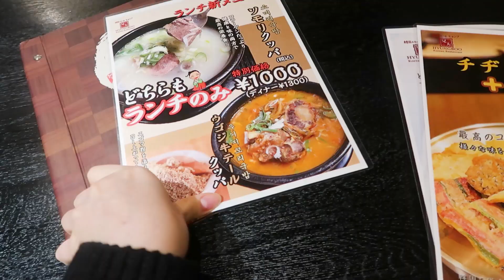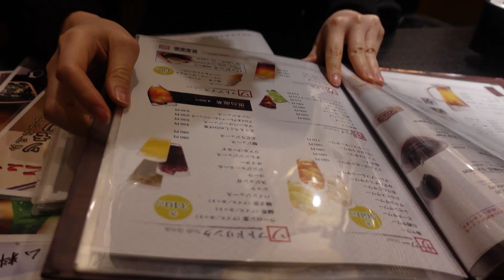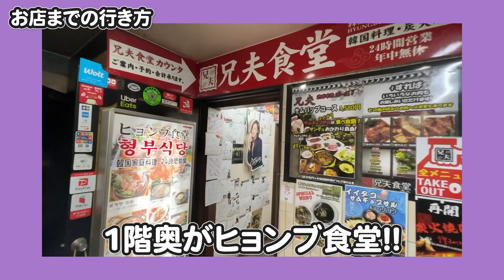骨つき肉にかじりつくカムジャタン‼️ごろごろお肉とほくほくジャガイモ❤️韓国人も満足の味🥺❤️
ここのカムジャタンは絶対に食べて欲しい‼️
絶対絶対絶対オススメ❤️❤️❤️❤️

新大久保と赤坂はまた韓国料理の感じが違うよね🤔
ぜひ大人女子会には赤坂の韓国料理屋を利用して、現地に近い韓国料理を楽しんでほしいです✨

値段が高いイメージかもしれないけどランチタイムだったら極上のお料理をお得に食べられるから、まずはランチタイムで言ってみてその味に納得したら夜のディナータイムに行ってみるのもいいかもしれないです💪

ここの隣にある韓国食材店でいろいろ買って帰ったりしても楽しいかも✨

★視聴者限定割引★
お会計の時に「はるのハルハルを見た」というとお会計から10%オフ！
必ず言うのを忘れないようにしてくださいね！
※有効期限は2022年4月30日まで

★兄夫食堂（ヒョンブ食堂）赤坂本店★

※動画内で「2階個室」となってますが個室席は4階でした😇💦

★人気の韓国グルメ動画★

えっ❗️韓国旅行行ったの⁉️サムギョプサル&ヤンニョムチキンは味も雰囲気もココしか勝たん😭👏✨

【新大久保】人気韓国グルメ食べ放題‼️サムギョプサル/チーズタッカルビ/ヤンニョムチキン無限おかわり🥰❤️【韓国グルメ】

【新大久保】カンジャンケジャン込みのコースがこの値段で⁉️コスパ最強の韓国式お刺身専門店😭💕🇰🇷

【新大久保】知らないと損するサムゲタンの老舗‼️とろける鶏肉が美味しすぎる💕

★人気の韓国ビューティー動画★

【hince】日本で唯一あの超人気韓国コスメが試せる場所に潜入してきました…‼️【特別撮影許可】

【新大久保】痛い美肌エステは効果抜群‼️塗る針マイクロニードルエステ受けてきた🔥【割引あり】

【毛穴ケア】美容皮膚科に行くお金も時間もない人はコレだ😭【黒ずみ・角栓・いちご鼻】

【韓国】痛みに耐えるシートマスクって⁉️😱話題のナンバーズインがおうちエステレベルらしい🔥【スキンケア】